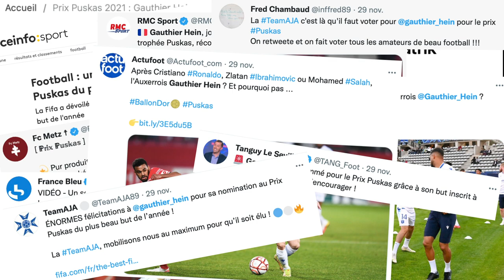J-16 avant la clôture des votes du Prix Puskas !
On compte sur vous ! Continuez de voter pour le but de notre Gotcho national (seul Français nommé on le rappelle)
Un pour tous et TousPourHein